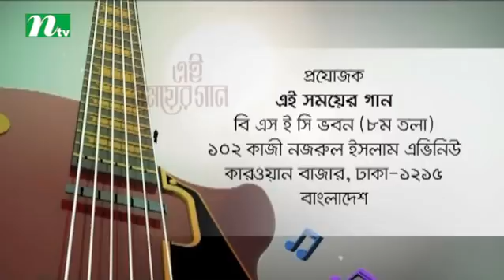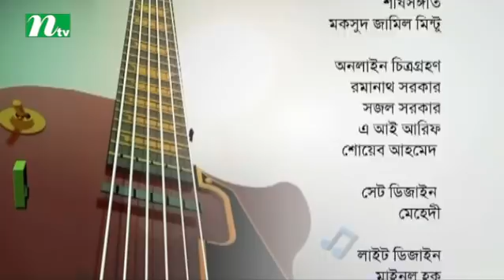Ei Somoyer Gaan | Episode 35| Music Show